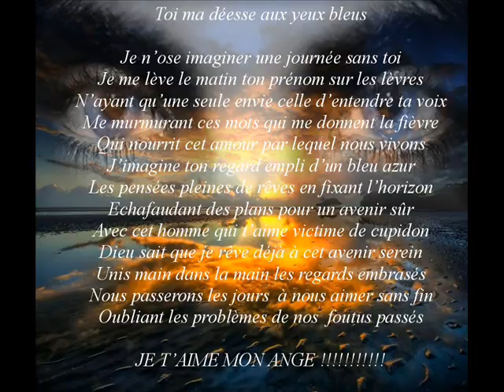ma deesse aux yeux bleus